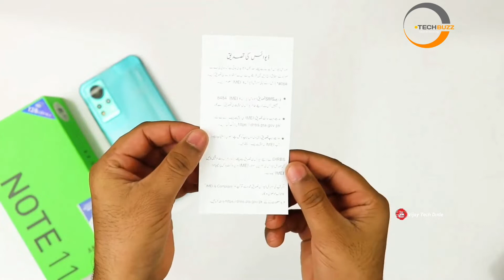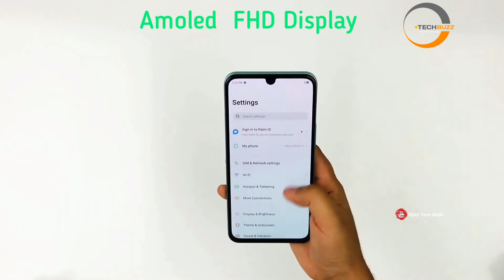Infinix Note 11 unboxing & first expression | 6.7"AMOLED , Helio G88 @11,999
Friends today we have unboxed infinix note 11 it is so, impressive. It is the cheapest  AMOLED mobile with G88 Gaming processors.

Price:
4/64 - 11,999
6/64 - 12,999
8/128- 14,998

HIGHLIGHTS

• Infinix Note 11S will go on sale starting December 20

• Infinix Note 11 will go on sale starting December 23

• The smartphones run on Android 11-based XOS 10

Infinix Note 11 specifications

The newly launched Infinix Note 11 comes with dual SIM support and runs on Android 11, with the company's XOS 10 custom skin on top. The smartphone features a 6.7-inch full-HD+ (1,080x2,400 pixels) AMOLED display and comes with a 180Hz touch sampling rate. The smartphone is powered by the octa-core MediaTek Helio G88 SoC, paired with 4GB of RAM. Infinix Note 11 comes with 64GB of storage with support for an additional 512GB of storage via microSD expansion.

On the camera front, Infinix Note 11 comes with a 50-megapixel primary sensor with an f/1.6 lens, along with a 2-megapixel depth sensor and an AI lens. The smartphone is also equipped with a front-facing 16-megapixel selfie camera with an f/2.0 aperture and a dual-LED flash. The smartphone has a side-mounted fingerprint sensor and it is equipped with an accelerometer, ambient light sensor, gyroscope, magnetometer, and proximity sensor.